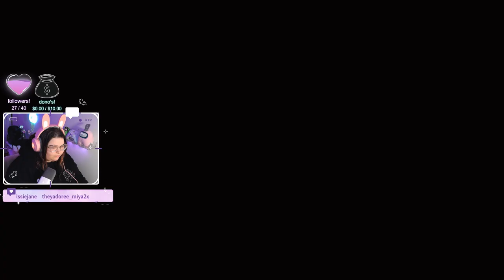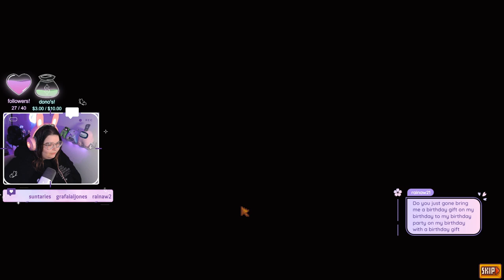Stardew Valley 1.6 MODDED | Ep. 1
˗ˏˋ (about the video) ꕤ.ﾟ♡
✦ Starting a new Stardew Valley save in the new 1.6 update!

˗ˏˋ (about me) ꕤ.ﾟ♡
✦ Hello! My name is Kipo, but you can call me Kipsy! I am 20 years old and use they/them pronouns. I am a beginner streamer (started 2/19/24) and I hope to make everyone who joins my stream have a laugh!

 ˗ˏˋ (twitch) ꕤ.ﾟ♡
✦ I stream Mon, Wed, Fri at 4pm EST unless stated otherwise.